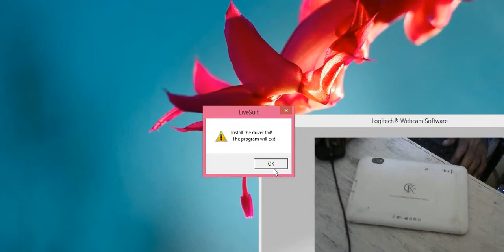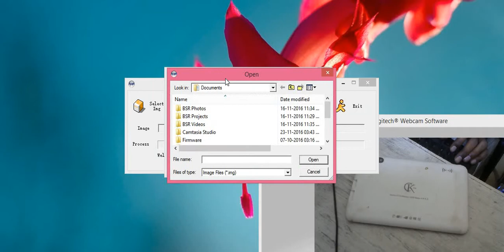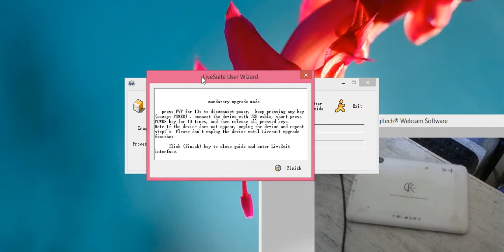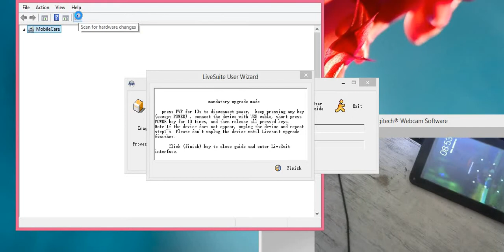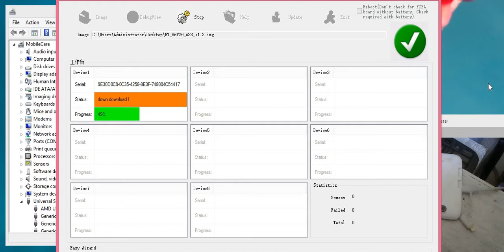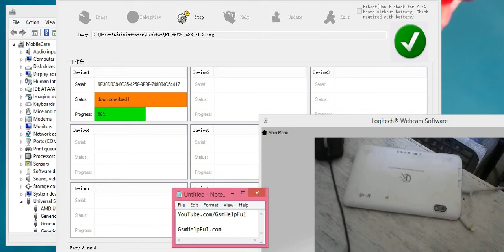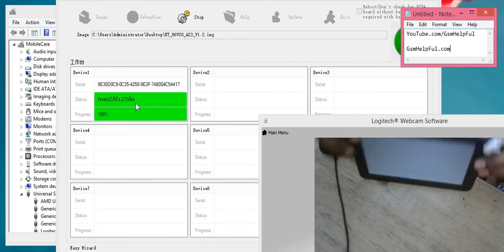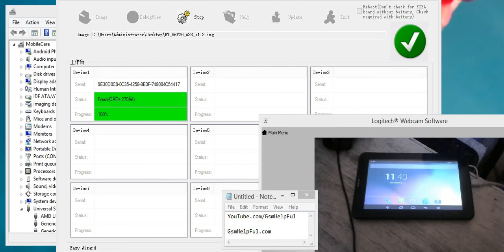How to Flash OR Update Allwinner A23 by GsmHelpFul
How to fix hang on logo, restarting, auto turn on internet connection, auto turn on WiFi connection, auto app installing, auto gone balance, pattern lock, screen lock in Allwinner A23 ?